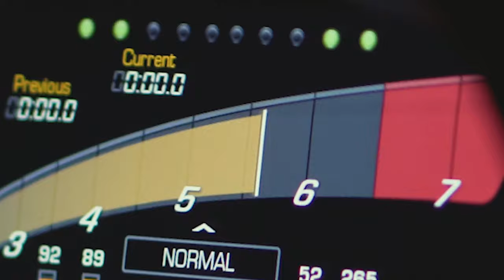The Delivery (Concept)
Special Thanks to Jimmy Leak and Kai Tao for helping with the late night shoots. This wouldn't be possible without them. Please check them out on Instagram!
Jimmy Leak: @jleakk @_jleak
Kai Tao: @thiskaiguy
And of course myself: @jimmi.kai